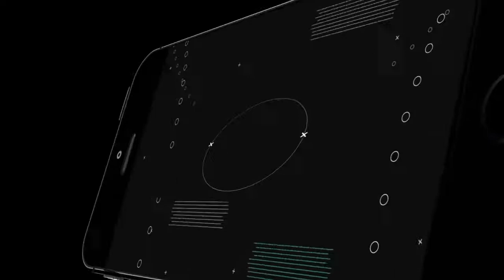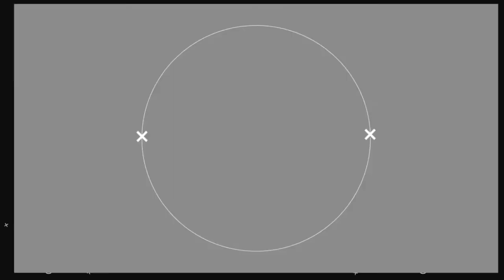2016 HD Russian Armed Forces 2016 HD Вооружённые Силы Российской Федерации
Сила и мощь Вооружённых Сил Российской Федерации новое видео-2016